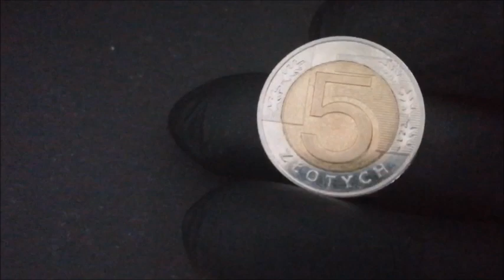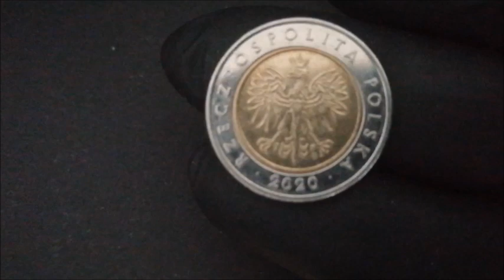5 zł moneta 2020 rok - nakład i cena .